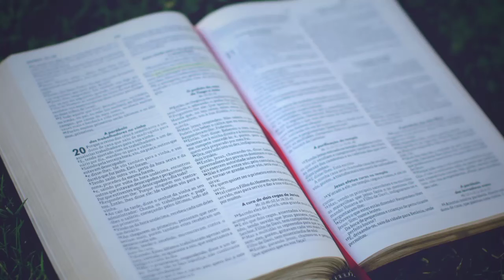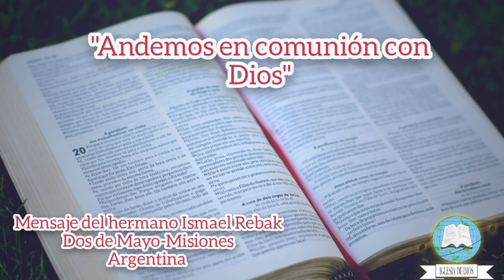Andemos en comunión con Dios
Mensaje del hermano Ismael Rebak